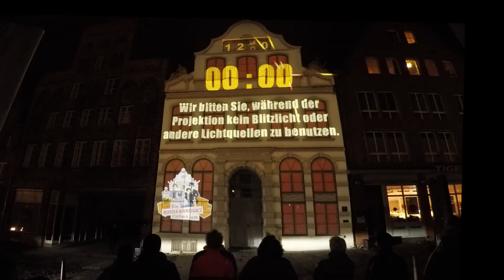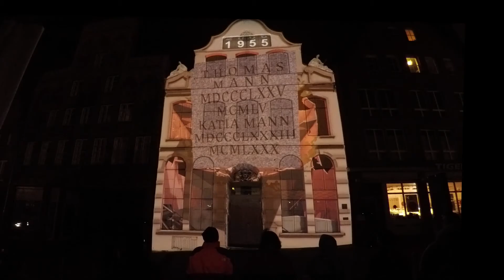3D Mapping - The Buddenbrook House 2019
3D Mapping in Lübeck that covered hundred year history of 'the Buddenbrook House''  and the lives of Thomas Mann and his family. The projection happened in December 2019, prior to building being closed for next three years because of the renovation and expansion to the next building.